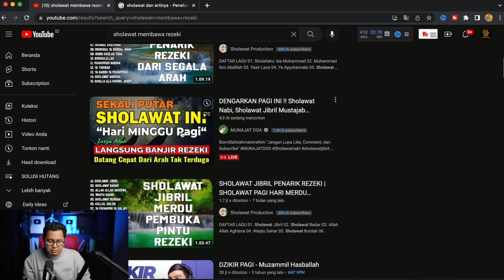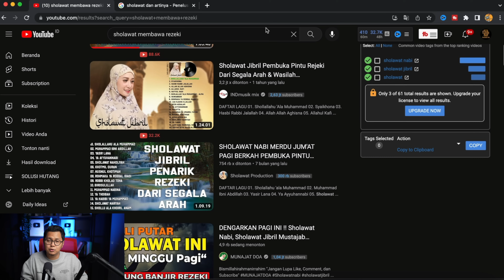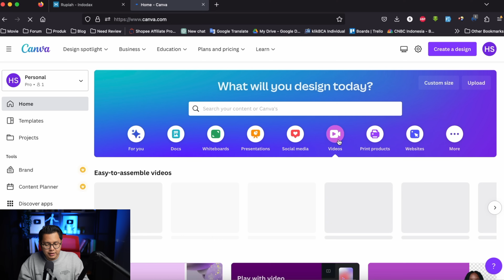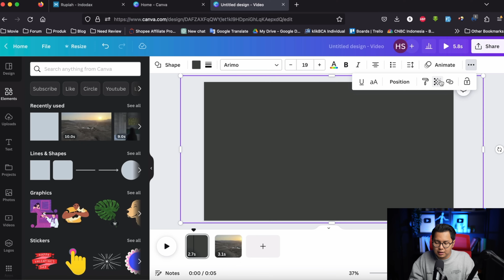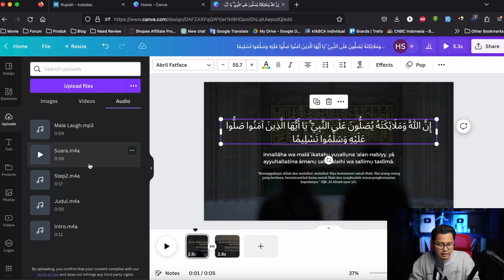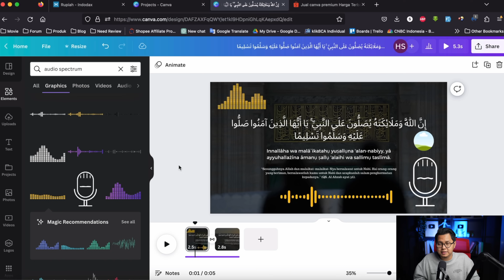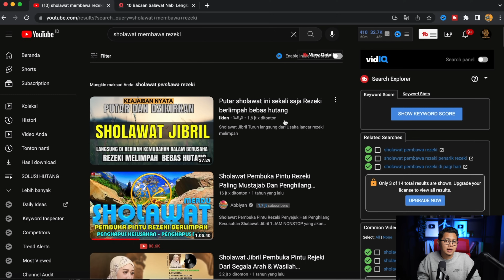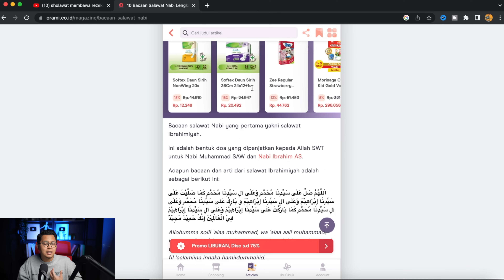Sholawat Hasilkan Puluhan Juta/Bulan, Cara Menghasilkan Uang Dari Internet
Cara menghasilkan uang dari internet dengan sholawat nabi. Ini merupakan cara yang mudah dikerjakan namun ini merupakan cara yang banyak diminati oleh masyarakat indonesia. Jika kalian ingin mendapatkan pahala sekaligus ingin bisa mendapatkan uang, mungkin cara ini bisa dipertimbangkan.
Jadikan konten sholawat ini sebagai kerja sampingan atau penambah penghasilan tambahan dari internet.